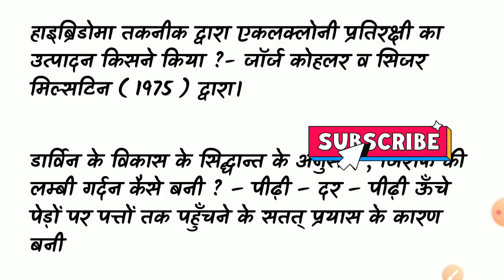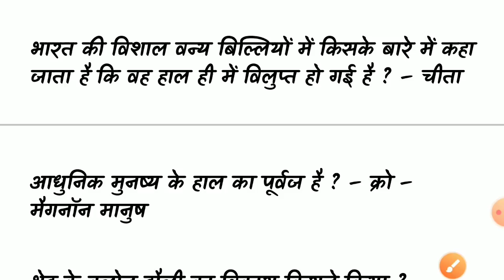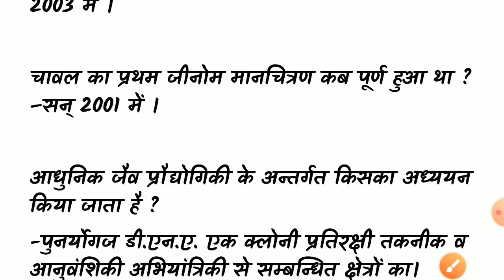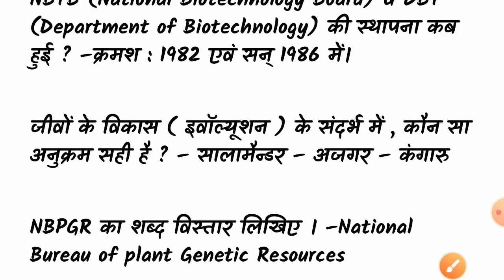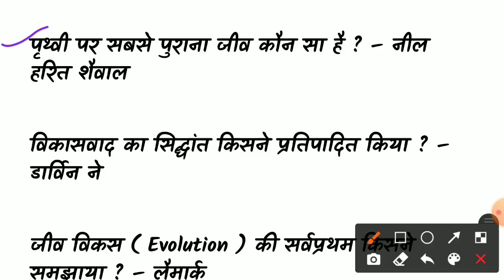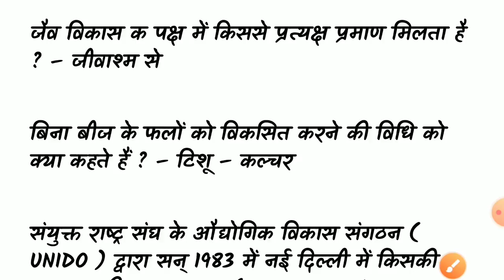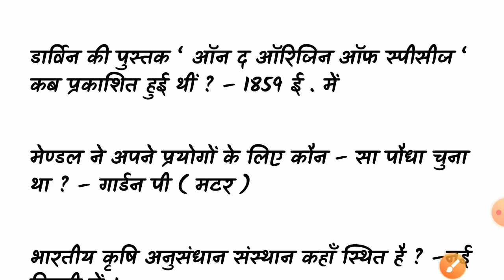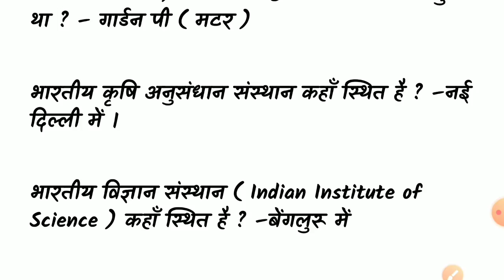NEET 2021 BIO-TECHNOLOGY Question Answer. जैव प्रौद्योगिकी से पूछे जाने वाले महत्वपूर्ण प्रश्न उत्तर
आज के इस वीडियो में हम देखेंगे NEET 2021 BIO-TECHNOLOGY Question Answer. जैव प्रौद्योगिकी से पूछे जाने वाले महत्वपूर्ण प्रश्न उत्तर

➡ ममता बनर्जी (मुख्यमंत्री प. बंगाल) -

➡➡ Videos For Following LatestExam Available On Our StudyCircle247 Channel
CGVYAPAM Exam
CGPSC Exam,
SSC Exam,
RRB Exam,
IBPS Exam,
UPSC Exam,